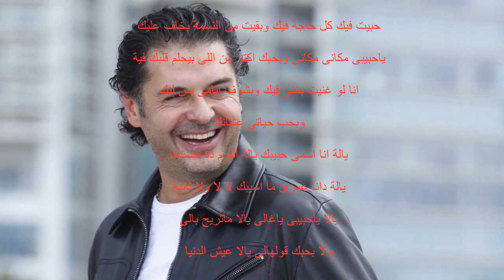Ragheb Alama - Ana Esmi Habibak/انا اسمى حبيبك (Lyrics)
Give us more songs so we can convert to lyrics!!
Bye!!!